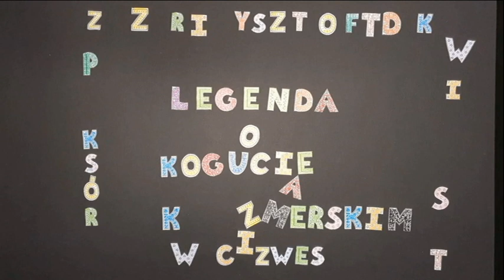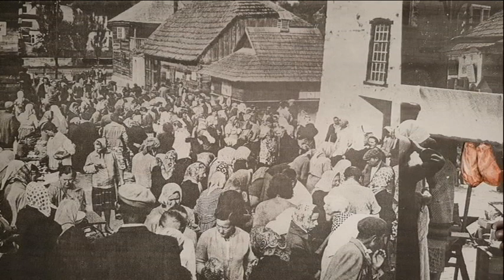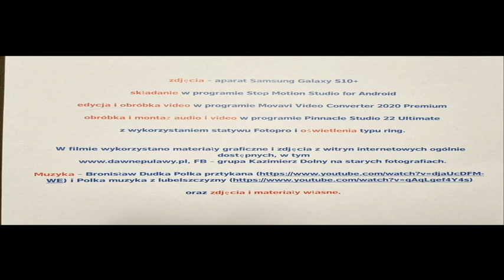legenda o kogucie - Kazimierz Dolny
Film zdobył 1 miejsce w ogólnopolskim konkursie uczniów szkół podstawowych "DziWOWisko - przygoda z
wycinanką" w roku szkolnym 2021/2022